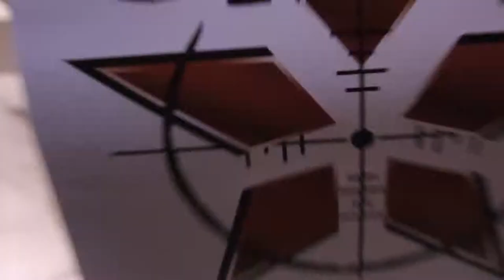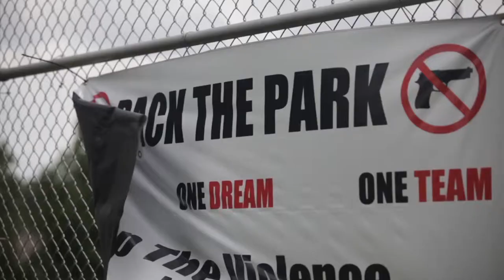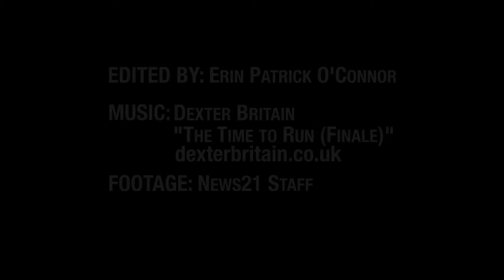GUN WARS: A News21 investigation of rights and regulations in America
The 2014 News21 project explores the struggle of gun rights and regulation in America. Who's winning the political and legislative gun wars:
the gun control forces or the gun rights forces? News21 traveled to 28 states, interviewed hundreds and sifted through tens of thousands of data points
to tell the contemporary story of guns in America.